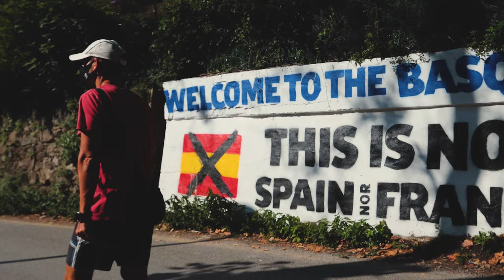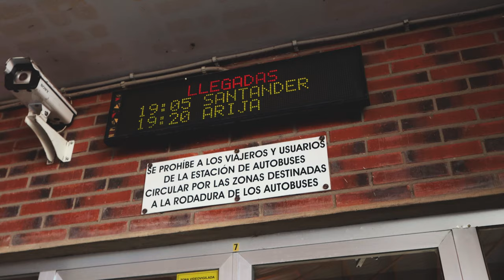13. La trans'cantabrique : un nouveau camino de Saint-Jacques en pleine montagne !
*Activer les sous-titres pour les traductions !
Quand l'on veut rejoindre la Galice, les trajets de Saint-Jaques contournent la belle Cordillère Cantabrique ! Mais pourquoi diable ?! Alors je trace mon propre Camino de Saint-Jaques, pour un résultat de 1200km de montagnes et 5000m de D+ !
Voici la première partie, du Pays Basque jusqu'au Picos de Europa.
4K, drone, timelapse & story sur cette traversée extraordinaire !

Merci par avance !

La trace ainsi que le matériel utilisé est disponible sur le site internet de l'aventure

Pensez à contribuer au projet s.v.p., cela est nécessaire pour pouvoir continuer à vous offrir ce contenu à l'avenir. Et si vous ne pouvez pas, vous pouvez aussi partager ce reportage ! Merci beaucoup ! :)

Visitez le site web (des infos sur le matériel, les vidéos, les photos ...)

Peace, et profitez de la nature ! A la prochaine les copains !

Générique : Anaëlle Alvarez Caraire

 Logo : Suzon Léger
Traduction espagnole : Zuri
Traduction anglaise : Benedikt KloB